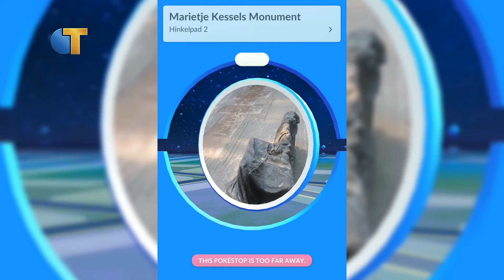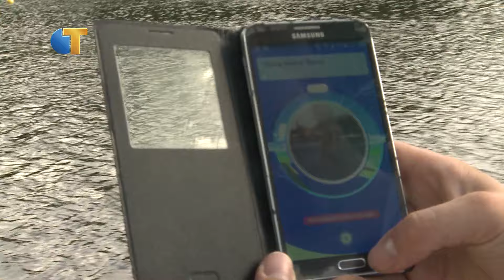Pokemon Go ook positieve kanten - Omroep Tilburg Nieuws